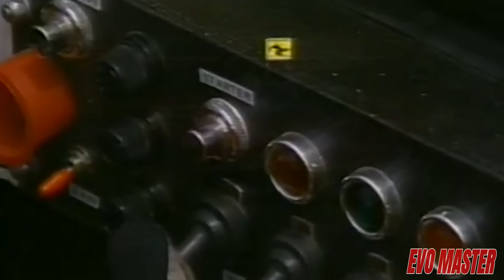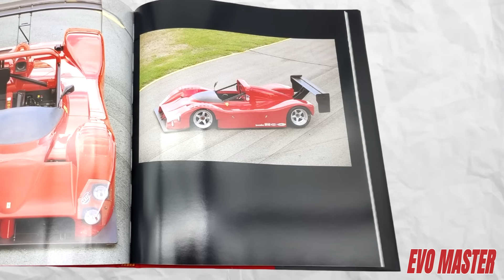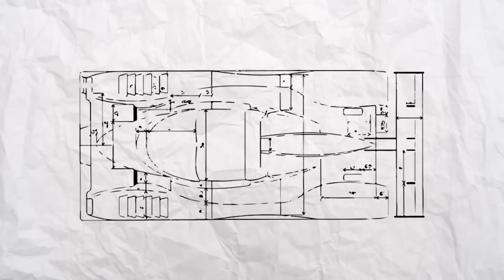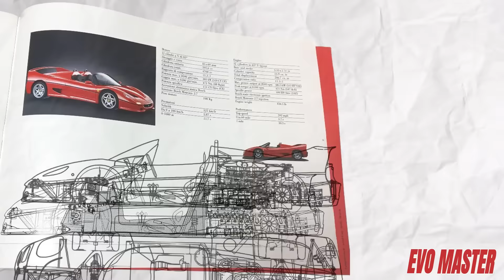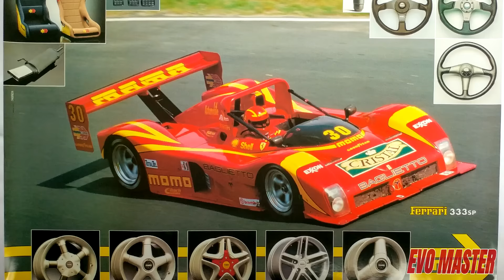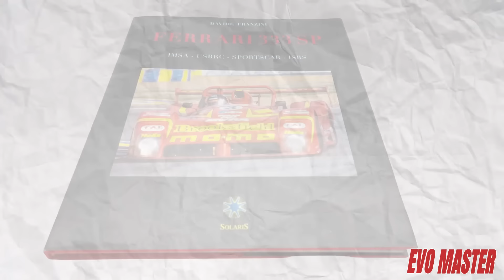FERRARI 333 SP: El PROTOTIPO que RESUCITÓ al CAVALLINO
Este raro Ferrari, icónico para muchos por otro lado, entraría en acción gracias a la ambición y los deseos de una sola persona. Giampiero Moretti. Los más entendidos y los que me seguís hace tiempo sabréis quien es seguro porque he posteado cientos de veces sobre él. El legendario fundador de la escudería MOMO. Esto hace referencia a las iniciales de Moretti y Monza, que es el circuito que está próximo a su ciudad natal Milán. Este equipo de competición nacería en 1993, y era una época en la que Moretti, como buen italiano, consideraba que Ferrari tenía que volver a dar el salto al Campeonato Mundial de Vehículos Deportivos, el Word Sport Car.